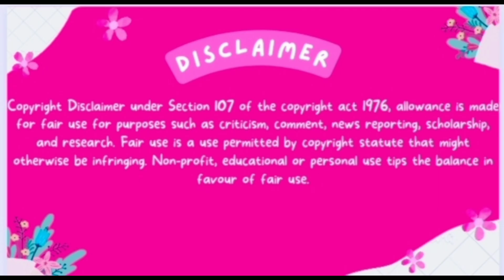City Hunter// Japanese Movie // FILM REVIEW // Bengali Version //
Directed by Yūichi Satō
Written by Tatsuro Mishima
Licensed by Netflix

My intragram - mahata. Saikat